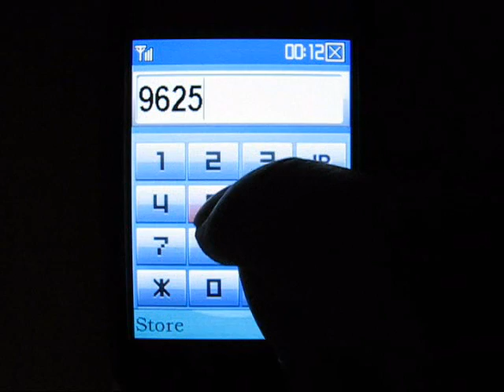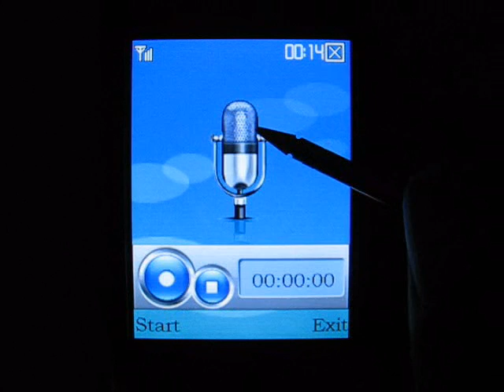REAL Unlocked Quad-BAND PDA Mobile PHONE Work in USA CANADA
REAL Quad BAND PDA CEL-PHONE Work in USA WORLDWIDE CAMERA DV Video Game BLUETOOTH A2DP